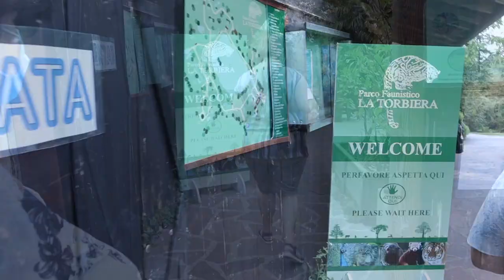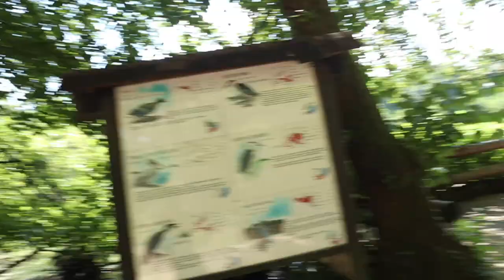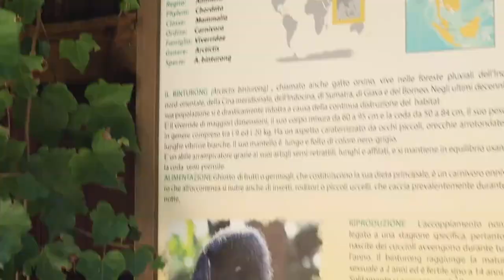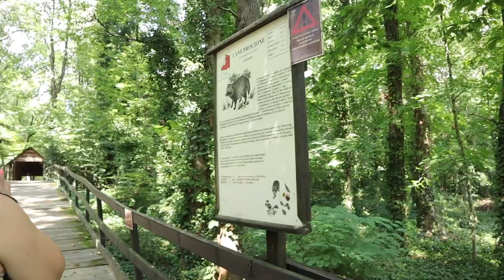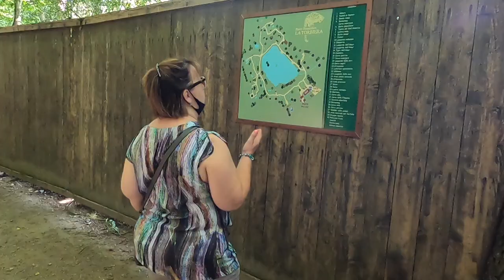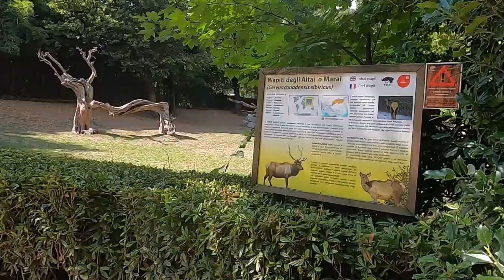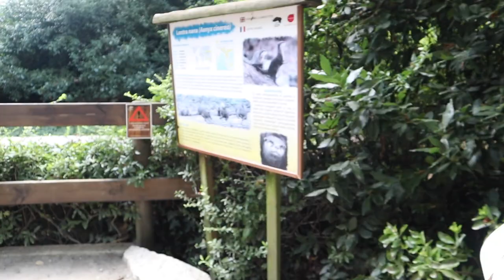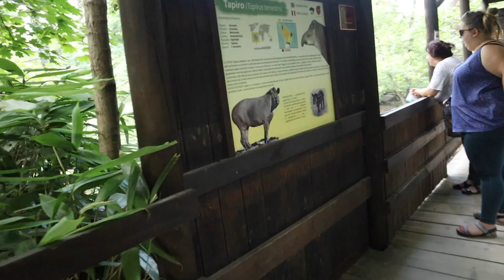Parco Faunistico LA TORBIERA 2020 - C'è un RINOCERONTE sull'albero!!! || Illogical Garden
A volte percorriamo kilometri e kilometri per raggiungere luoghi belli in cui passare una giornata piacevole: questa volta ne abbiamo trovato uno a pochissimi passi da nostro Giardino!
Il 14 di Agosto abbiamo visitato il parco faunistico LA TORBIERA di Agrate Conturbia, che rispetto a qualche anno fa è rinato in bellezza e ordine.
E' un luogo suggestivo in cui passare un pomeriggio tra boschi ed animali, ed in cui fare una bella passeggiata!
Ringraziamo Lo staff super gentile (anche il bel ragazzo della Euge XD)

Condividi il video con gli hashtag followthegarden e serioeprofessionale
Facciamoli nostri!